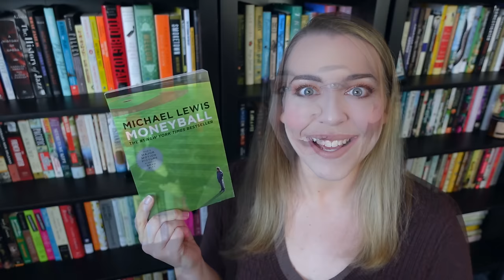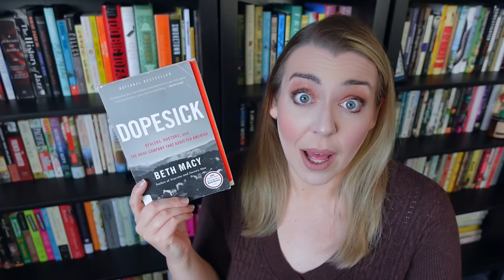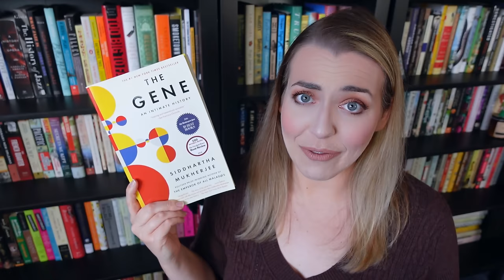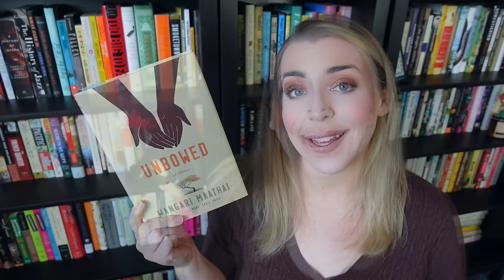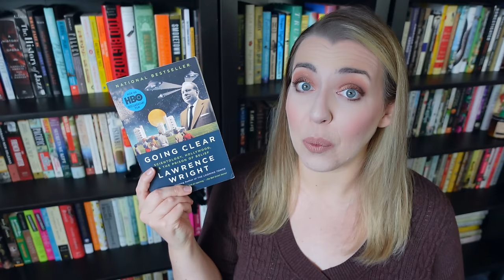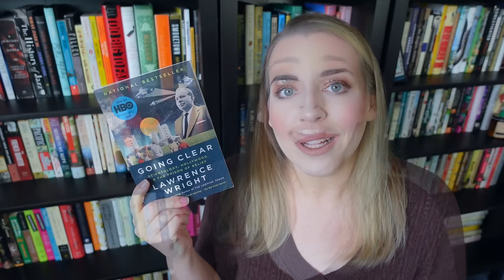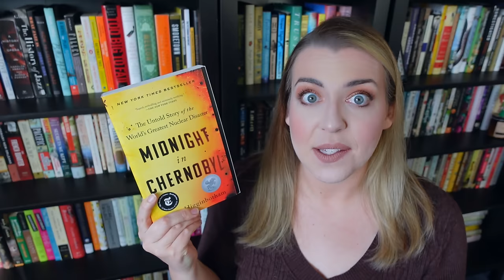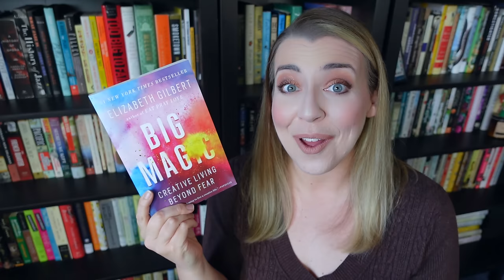24 Nonfiction Books to Read in 2024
💄 My Makeup💄
Lip color: Moira Cosmetics Scandalous Matte Lips in Galapagos

📚 Books Mentioned 📚
The Glass Castle by Jeannette Walls
Moneyball by Michael Lewis
Pilgrim at Tinker Creek by Annie Dillard
The Devil's Element by Dan Egan
Dopesick by Beth Macy
The Omnivore's Dilemma by Michael Pollan
Maid by Stephanie Land
The Gene by Siddhartha Mukherjee
Uncanny Valley by Anna Wiener
Angela's Ashes by Frank McCourt
Unbowed by Wangari Maathai
Into Thin Air by John Krakauer
Stray by Stephanie Danler
The Evolution of Beauty by Richard Prum
Cultish by Amanda Montell
Going Clear by Lawrence Wright
Long Live the Tribe of Fatherless Girls by T. Kira Madden
Finding the Mother Tree by Suzanne Simard
The Man Who Mistook His Wife for a Hat by Oliver Sacks
Midnight in Chernobyl by Adam Higginbotham
Dressed for a Dance in the Snow by Monika Zgustova
Read Dangerously by Azar Nafisi
The Address Book by Deirdre Mask
Big Magic by Elizabeth Gilbert